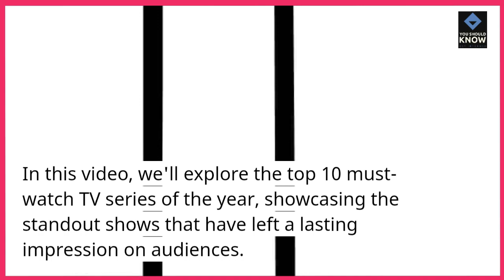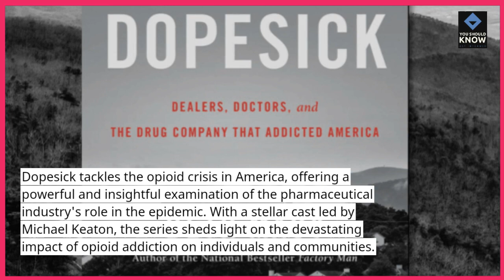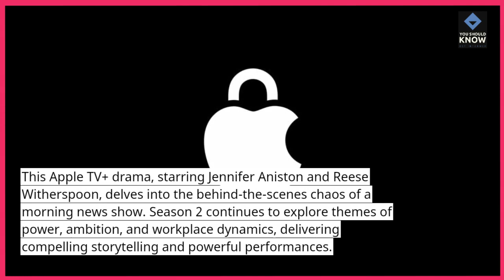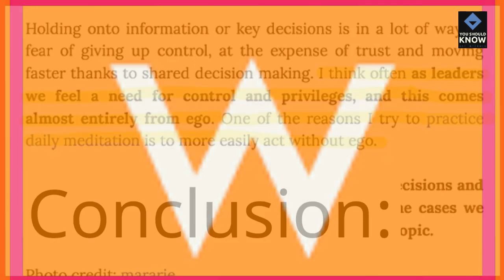Top 10 Must Watch TV Series of the Year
Stay entertained with our curated list of the Top 10 must-watch TV series of the year. Dive into captivating storylines and unforgettable characters that dominate the small screen.